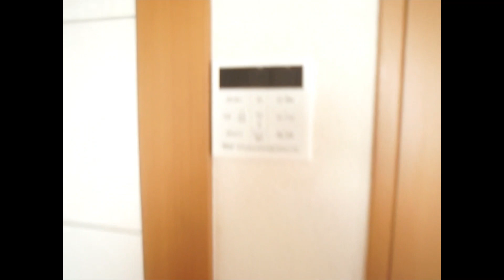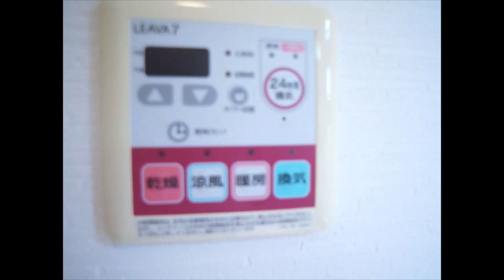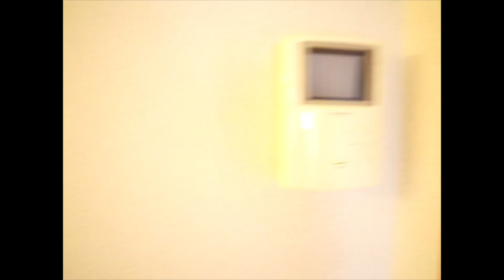広々とした一戸建て賃貸物件です♪｜木津南戸建Ａ 5号室 ★奈良の賃貸MARUWA｜株式会社丸和不動産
▶物件名：木津南戸建Ａ
▶所在地：京都府木津川市州見台１丁目２５
▶間取：3ＬＤＫ
▷取扱店：アパマンショップ高の原店